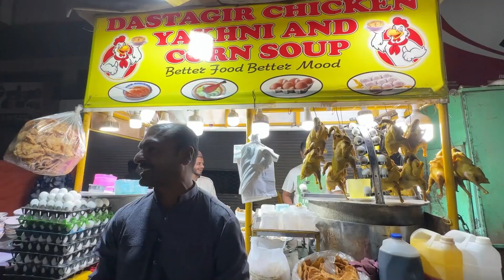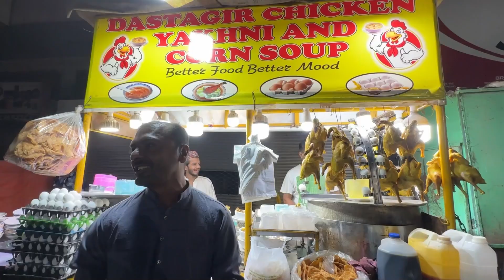Liaquatabad Ki Yakhni Soup | Who is Mubeen